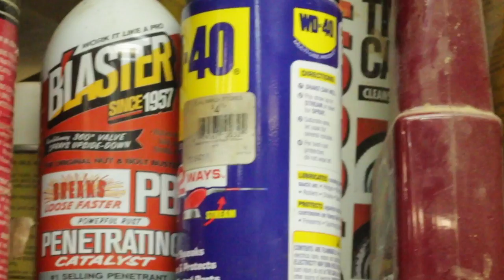Lee Hughes (Rough Cut)